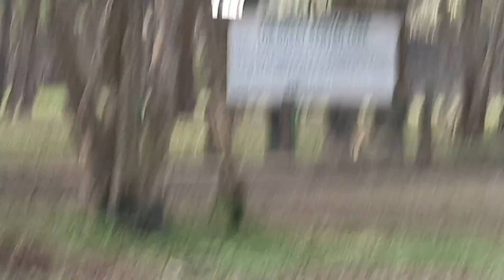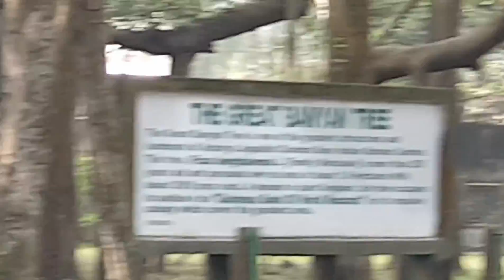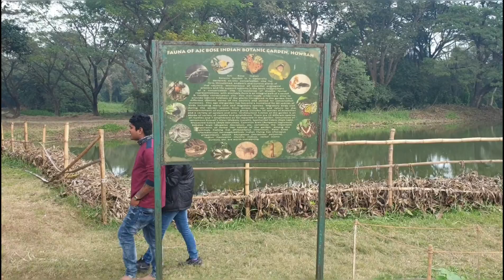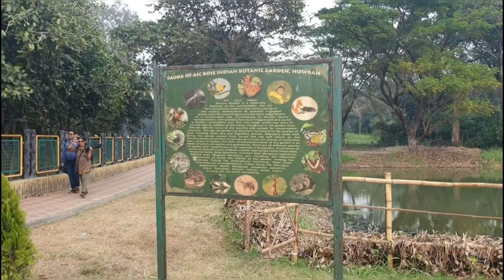Indian Botanical Garden Kolkata and Great Banyan Tree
Acharya Jagadish Chandra Bose Indian Botanic Garden, Howrah, along with its Great Banyan  Tree